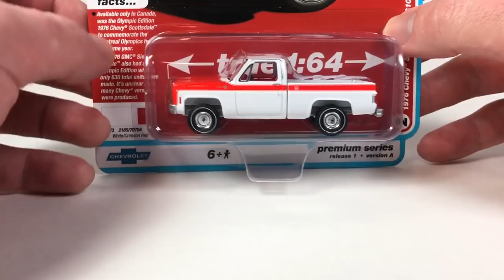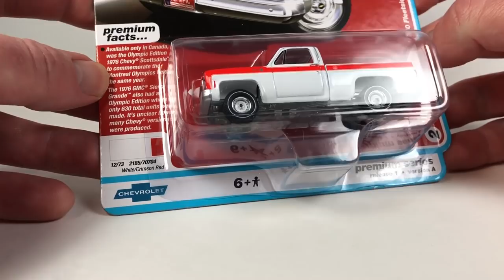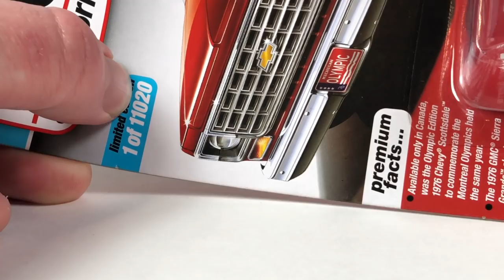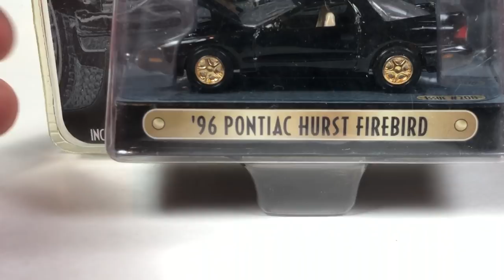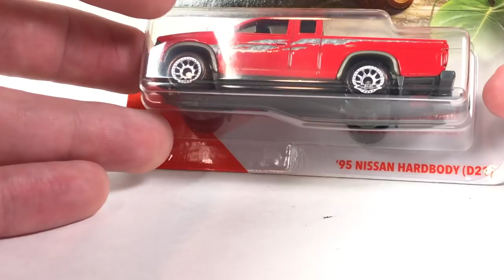Diecast Weekly Ep. 199 - Auto Art, Hot Wheels, Matchbox and others...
Here is some stuff I have been holding on to for a while and some brand new Matchbox. Overall some good stuff in this episode. Hope you all are doing well!
This channel is focused on the adult side of collecting scale diecast cars.